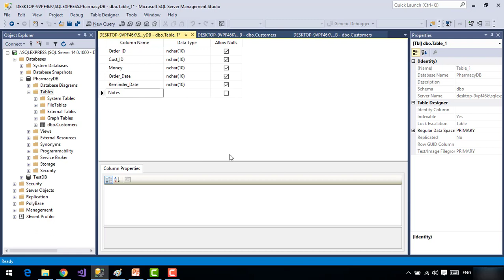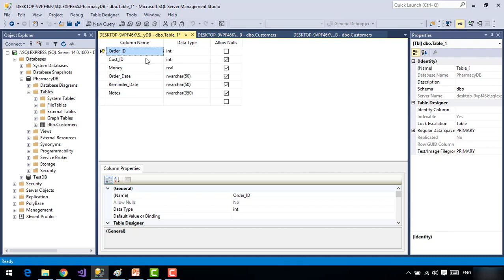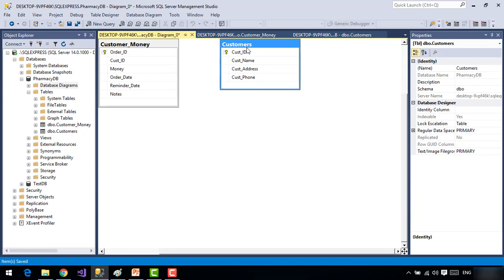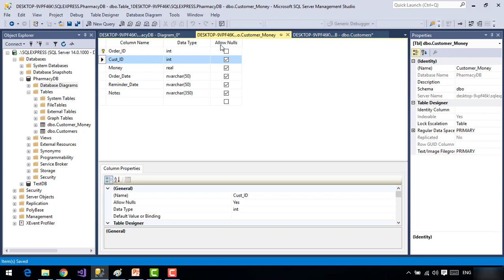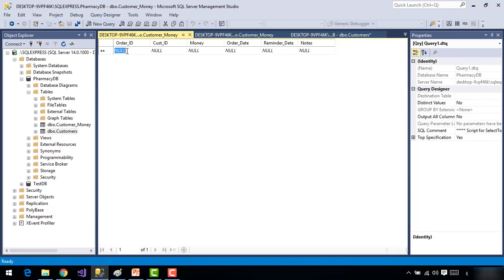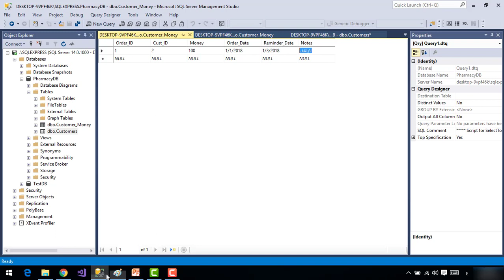061 - ربط الجداول بعلاقات وربط الانظمه الفرعية ببعضها